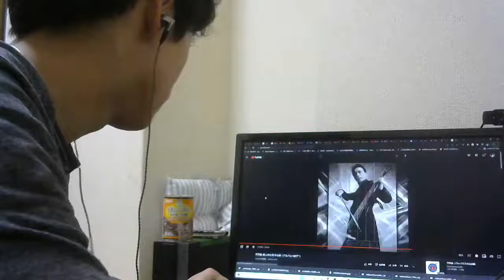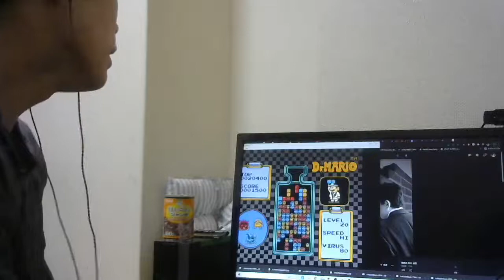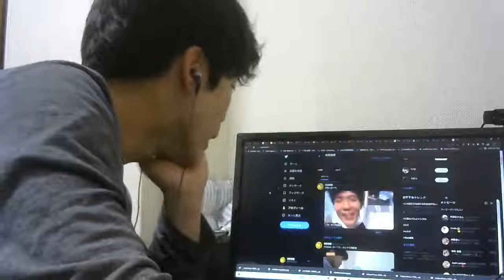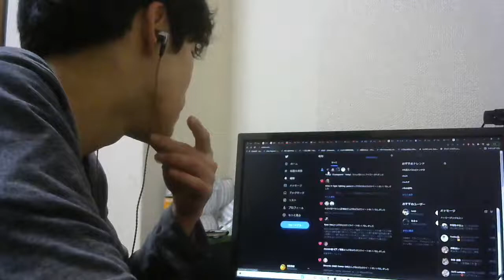[ツイキャス] こんばんは。 / 古楽講座 (2022.02.11)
こんばんは。 / 古楽講座 (男子：一般)
日時: 2022/02/11

00:03 - なんでも相談室